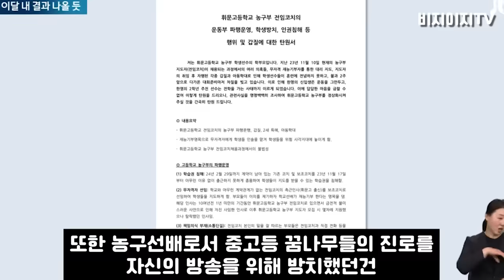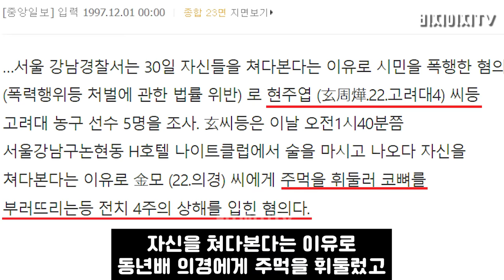현주엽이 초면부터 휴지 던지고 선 넘는 갑질하자 결국 열 받은 이대호가 폭발한 뒤 벌어진 과정｜보소 당신이 내 직속 선배야?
현주엽에 관련한 여러 소식이 들려오는 가운데
현주엽과 이대호에 관련한 이야기입니다.